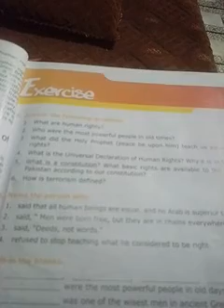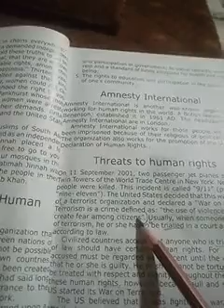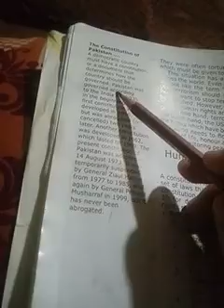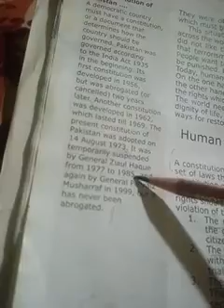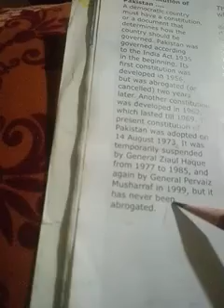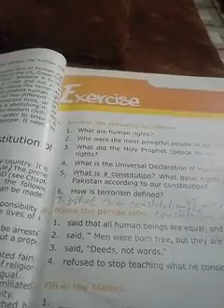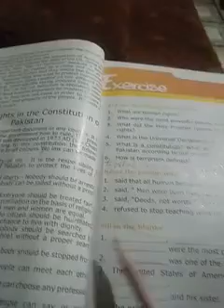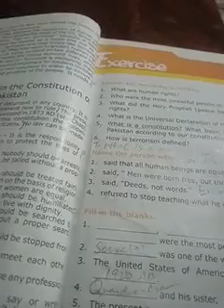Grade 6(S.st),Miss Sobia Waseem,lesson 6